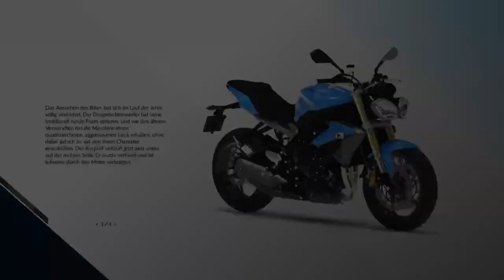Ride part 2 Gordo tv